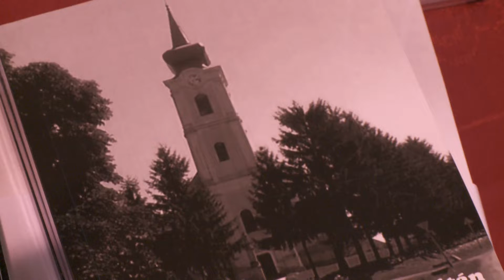Kanizsa TV Híradó – A régi ház előtt esti csendben